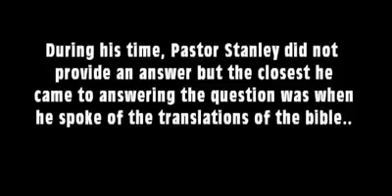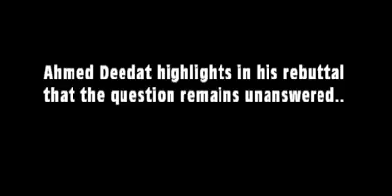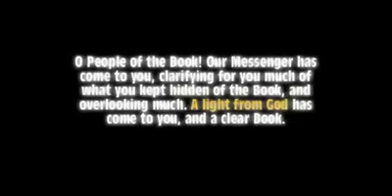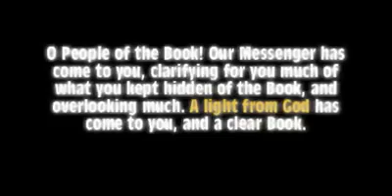The European Bible is NOT the Word of God